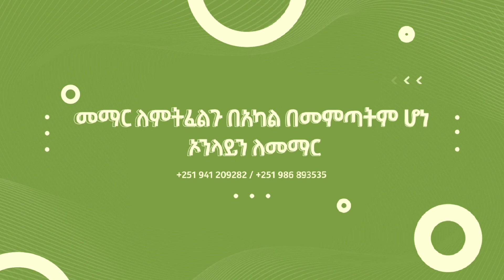ዲሚኒሽድ ስኬል Diminished Scale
- የድምፅ (Vocal)        - የፒያኖ
- የጊታር              - የሙዚቃ ቅንብር መማሪያ ቻናል